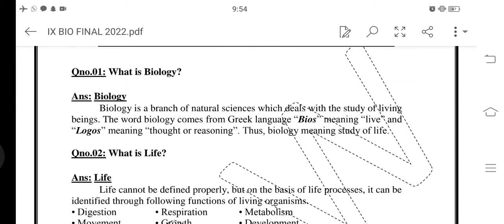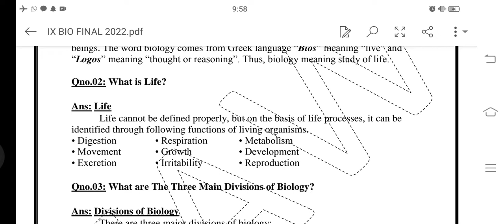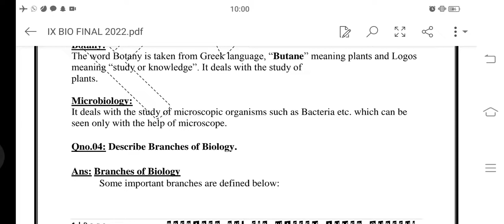BIOLOGY | LIFE | MAJOR DIVISIONS | URDU / HINDI | SIR WASEEM AHMED QURESHI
Biology is the scientific study of life. It is a natural science with a broad scope but has several unifying themes that tie it together as a single, coherent field. For instance, all organisms are made up of cells that process hereditary information encoded in genes, which can be transmitted to future generations.

Life is defined as any system capable of performing functions such as eating, metabolizing, excreting, breathing, moving, growing, reproducing, and responding to external stimuli.

Three major branches of biology are zoology (study of animals), botany (study of plants) and Microbiology (Study of microorganisms).